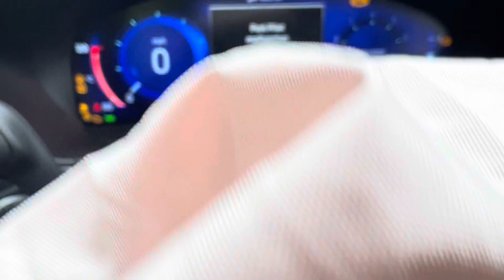Разборка Ford - Focus 4 2018-, 1 (VIN: WF0PXXGCHPMC68320) EU71ZDX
Разобран Ford - Focus 4 2018-
Основные характеристики:
Год выпуска: 2021
Двигатель: MC68320
Объём двигателя: 1
Тип двигателя: Бензин
Коробка передач: КПП 6-ст.мех.(МКПП)
Кузов: Универсал
Смотри каталог запчастей Ford - Focus 4 2018- на :
⏰ Режим работы колл-центра:
08:00 – 20:00 – ежедневно

Для наших покупателей:
- бесплатная доставка;